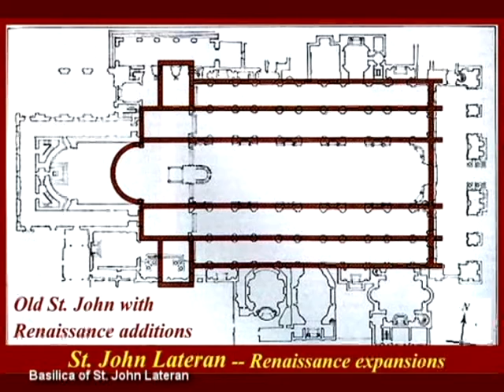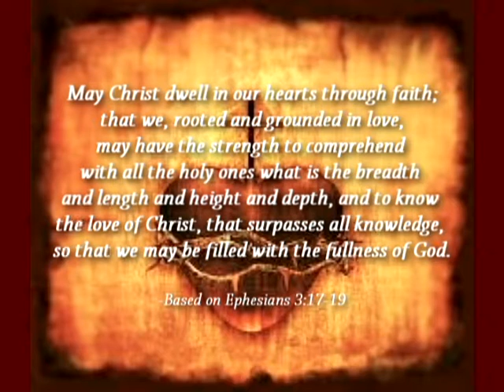Churches of Rome: Basilica of St. John Lateran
Siervas de los Corazones Traspasados de Jesús y María